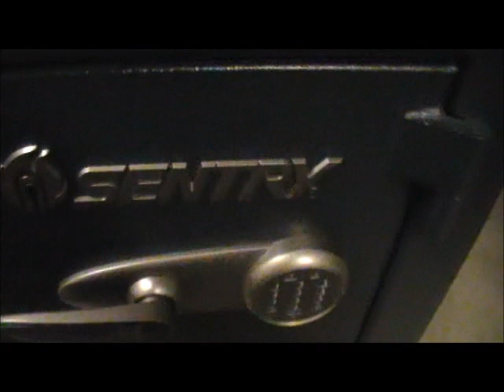SHTF EMP Scenario A Lesson Learned Part 1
Just a little scenario to help you think and to let you know a little something you may not know about your safe.